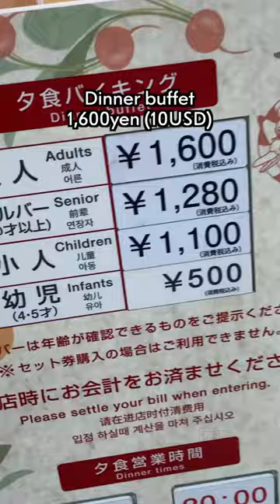Japan's LUXURY First Class Overnight Ferry | Osaka to Kyushu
Today, we are taking the first class overnight ferry from Osaka to Kyushu, Japan. This "Japanese Western" room is the most expensive room on City Line Meimon Taiyo Ferry. I paid 27,000yen (190USD) for this trip. I'm showing you everything I experienced on this trip from room tour of our first class room and food.